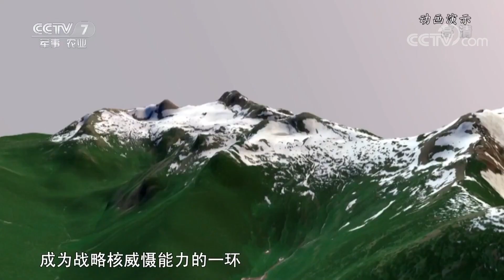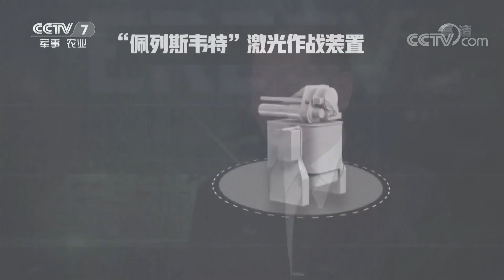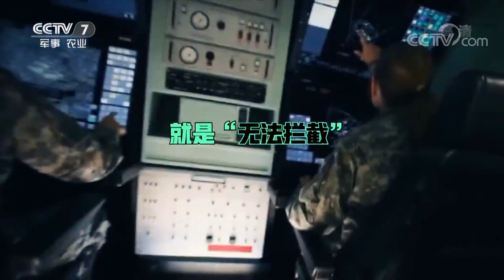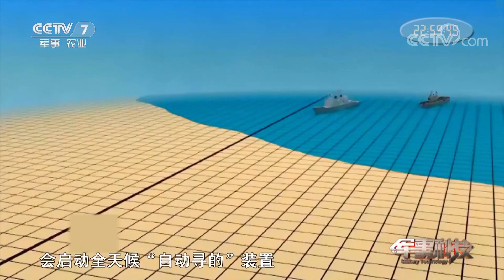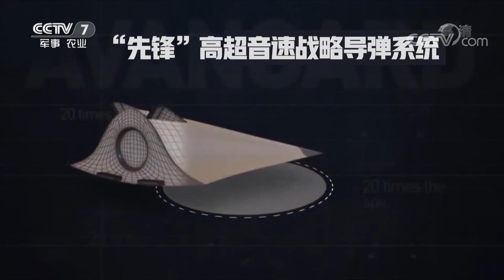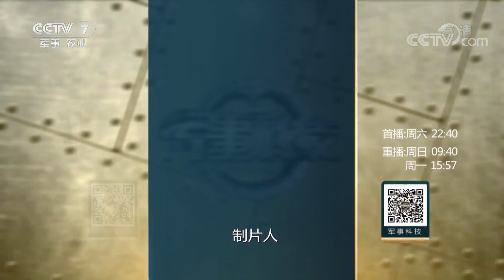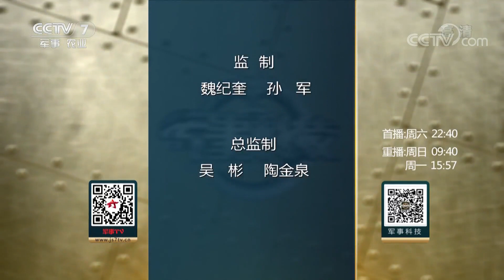《军事科技》 俄罗斯“六大杀器”亮相 威力几何？20180811 | CCTV军事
本期节目主要内容： 2018年7月19日，俄罗斯国防部公布了6段高清视频，展示了今年3月俄罗斯总统普京首次公布的几款新型武器的测试和最新发展情况，一向以强硬著称的俄罗斯武器装备再次向世界秀出了“肌肉”。

【栏目介绍】
《军事科技》栏目是CCTV军事频道节目中唯一一档以介绍军事科学技术和先进武器装备为主的电视军事栏目。以主持人演播室串联和专题片相结合的形式，向观众介绍国内外最新武器装备和热点军事科技知识。从科学角度剖析其科技原理及在军事领域的应用，并坚持专业知识科普化和科技知识故事化的创作理念，力求以专业的兴趣点和鲜活的细节为观众展示现代军事科学技术和武器装备的变革。启发广大青少年关心国防、热爱军事、勇于探索的精神。